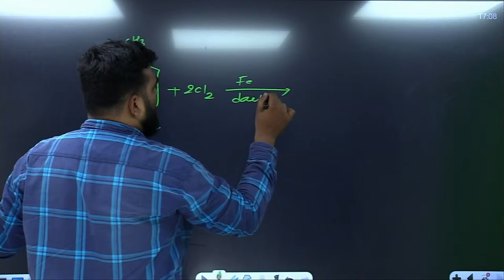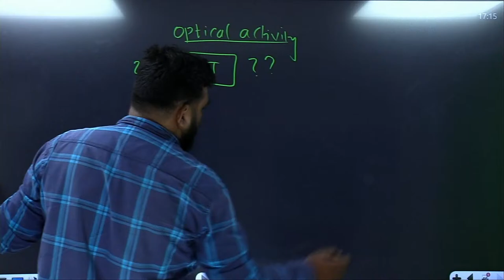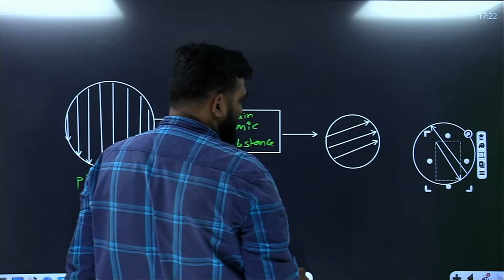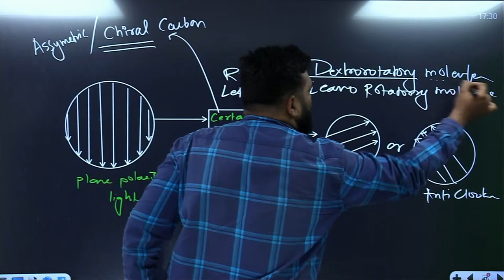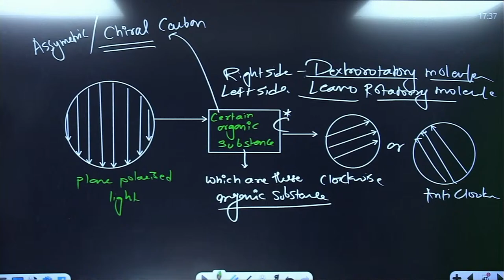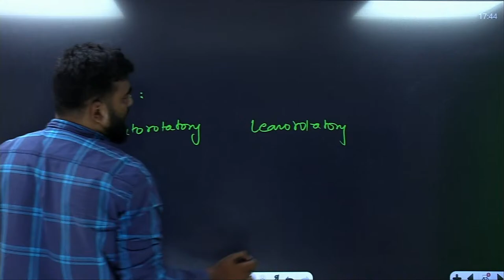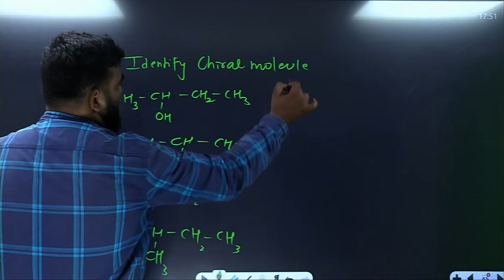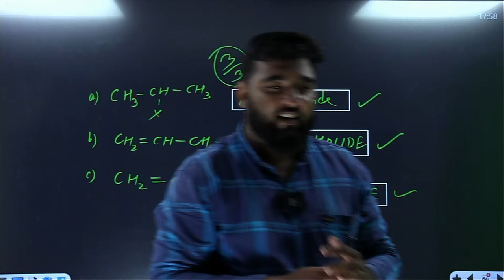L-5 optical activity enantiomer chiral | halogen dervatives | Chemistry Class 12 Maharashtra Board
victory 2.0 batch for class 12 Chemistry